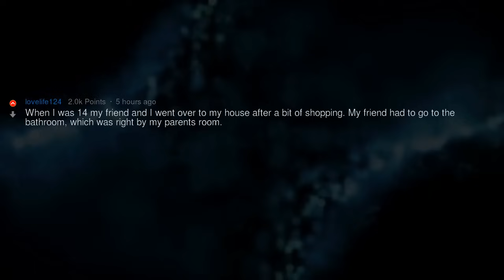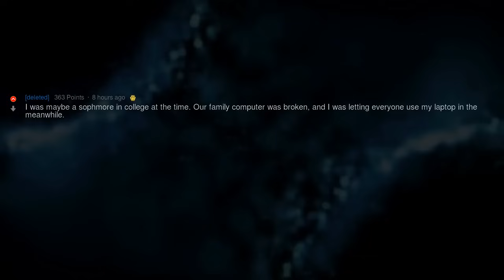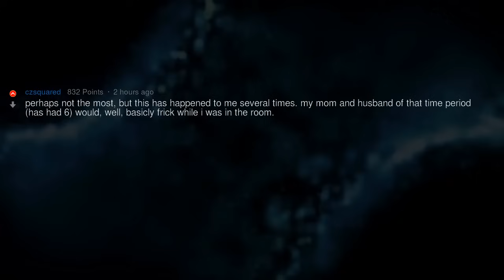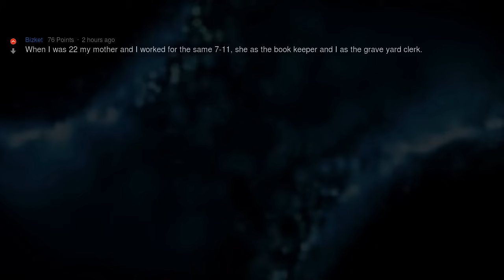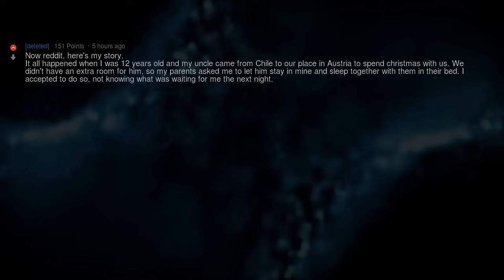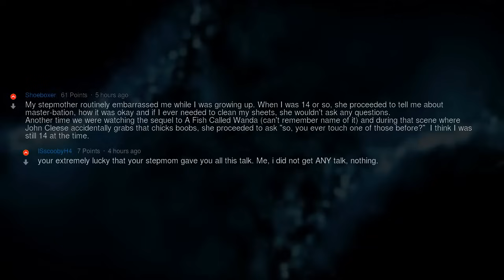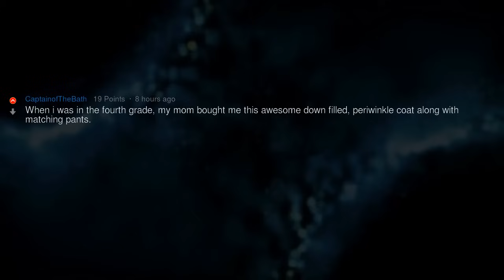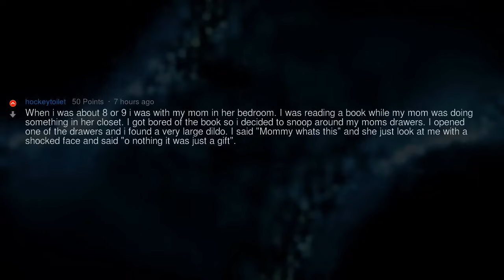How Did Your Family Embarrass You?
▶ Fresh AskReddit Stories: How Did Your Family Embarrass You? 🔥 2nd channel with exclusive Reddit stories!